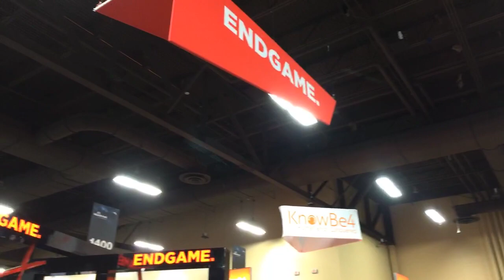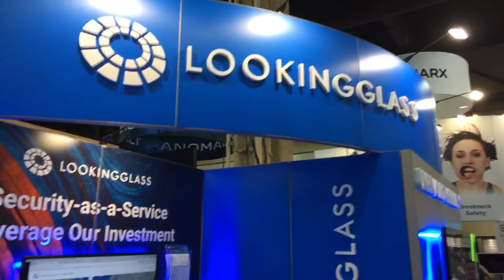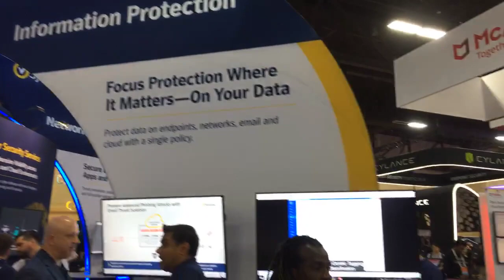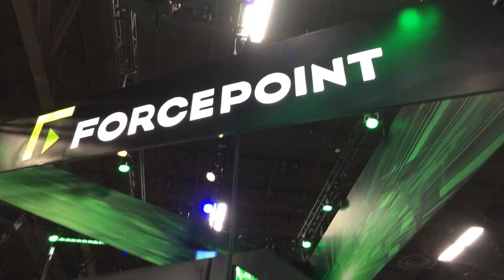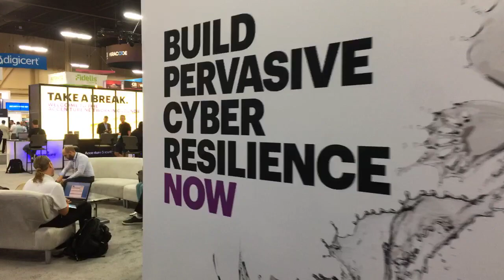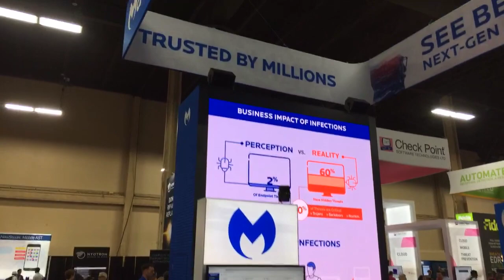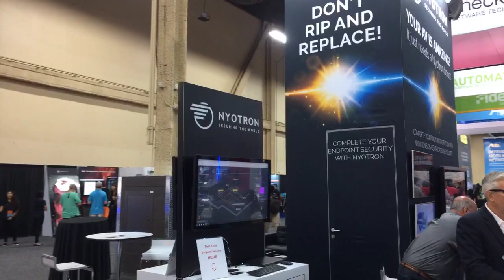Blackhat Security Conference 2018: Looking Glass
Black Hat Briefings (commonly referred to as Black Hat) is a computer security conference that provides security consulting, training, and briefings to hackers, corporations, and government agencies around the world. Black Hat brings together a variety of people interested in information security ranging from non-technical individuals, executives, hackers, and industry-leading security professionals.